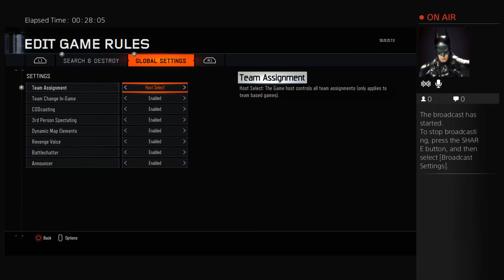Call Of Booty Black Ops 3 ~LiveStream~